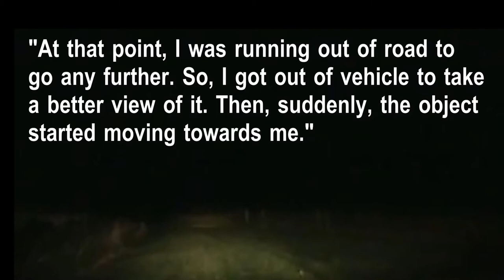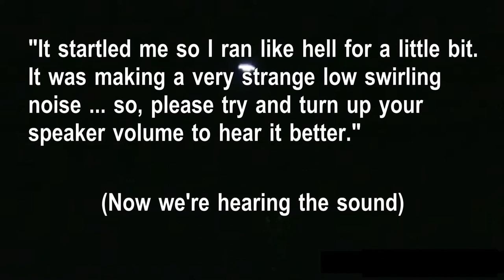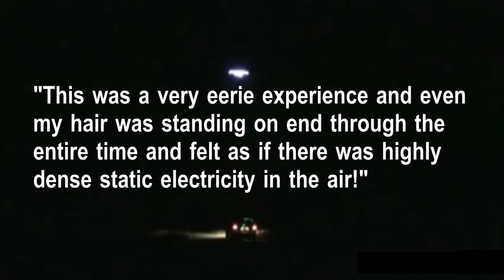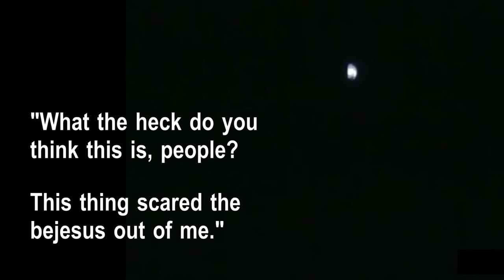UFO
UFO Footage.